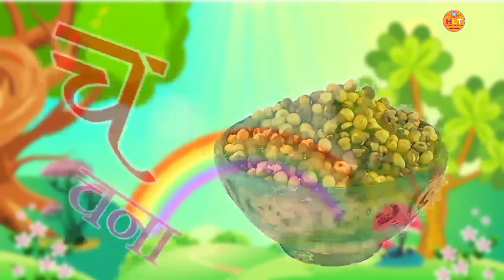क से कबूतर, k se kabutar, a se anar क से कबूतर,आ से आम,अ से अनार आ से आम ज्ञानी तक, Hindi Love TV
अ से अनार,आ से आम,Chhota bada | छोटा बड़ा | a se anar | क से कबूतर | chhota bada gyani @hindilovetv

a se anar ka se kabu
a se anar wa
Hindi varnmala for kids,
हिंदी वीडियो
अ से अनार,अ से अनार गीत,अ से अनार ज्ञ तक,अ से अनार आ से आम,अ से ज्ञ,अ से अनार आ से आम ज्ञानी तक,अ से ज्ञ तक,अ से ज्ञ तक song,अ से ज्ञानी तक अनाराम,अ से ज्ञ तक लिखना,क से कबूतर ख से खरगोश,आ से आम,अ से अनार खालो बच्चों,क से कबूतर,अ से ज्ञ तक वर्णमाला,अ से आनार,अ सर अनार,अनार,अ से अनार - hindi varnamala geet - hindi alphabet song,अ से ज्ञ हिंदी लिखना,अनाराम,ख से खरगोश,अ से ज्ञ तक english,क से कबूतर उड़ा रहे है,अनाराम एबीसीडी,से,असेअनार
@hindi varnmala
 धन्यवाद